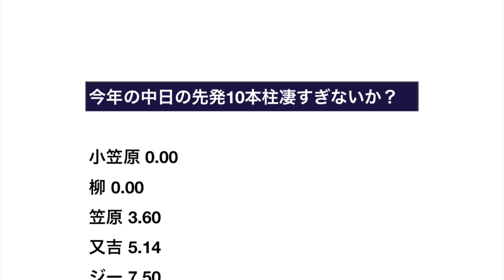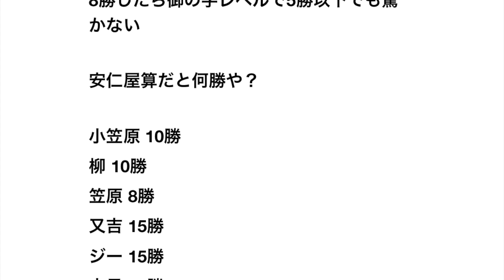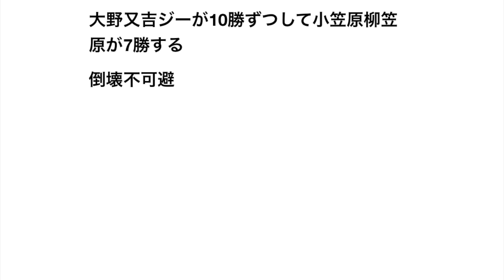今年の中日の先発10本柱 凄すぎないか？